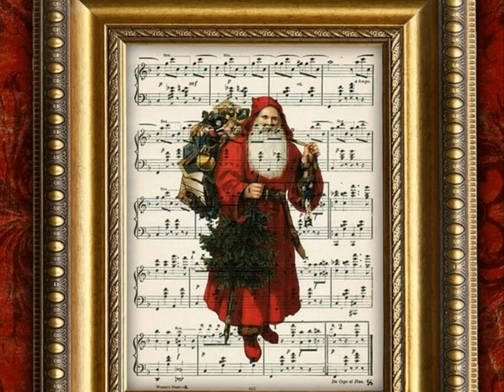Christmas Wall Decor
More Inspiring Christmas Wall Decor - Home Interior & Room Decorating Ideas,.Tour the most inspiring interiors, browse beautiful home interior decor, and stay up to date on the latest trends in interior decorating.